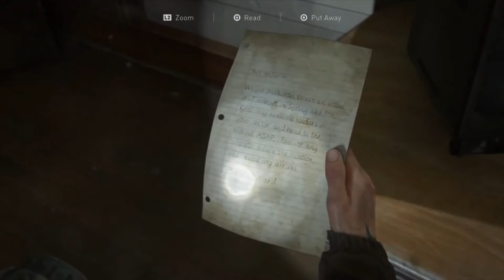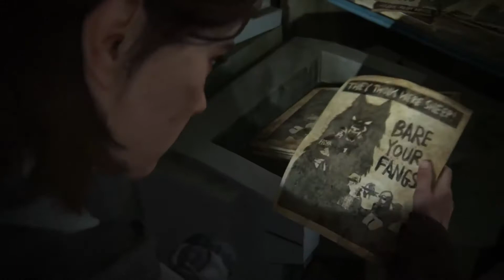THE LAST OF US PART 2 Walkthrough Part 4 - DINA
If you watched this video and enjoyed this part, you're probably awesome.